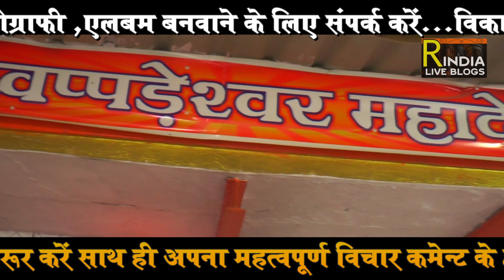रामायण चौपाई सुंदरकांड ! ऐसे सुन्दर धुन में सुंदरकांड नहीं सुना होगा ! Sunderkand By Satish Pandey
उत्तर प्रदेश के मिर्ज़ापुर जिले के कछवां में स्थित छप्पर बाबा आश्रम के प्रांगण में संगीतमय सुंदरकांड का आयोजन किया गया जिसमें स्वर सम्राट मटुक सिंह,सतीश पाण्डेय,मुन्ना दूबे आदि कलाकारो द्वारा बेहतरीन प्रस्तुति दी गयी ! सतीश पाण्डेय ने रामायण के सबसे प्रचलित धुन पर सुंदरकांड की बहुत ही बेहतरीन प्रस्तुति दी जिसे सुनके सभी मानस प्रेमी का मन प्रसन्न हो जायेगा ! जय श्रीराम 🙏🙏
A musical Sunderkand was organized in the premises of the Chhapar Baba Ashram in Kachwan in Mirzapur district of Uttar Pradesh in which artists like Swara Samrat Matuk Singh, Satish Pandey, Munna Dubey gave excellent performances! Satish Pandey gave a very beautiful performance of Sundarakand on the most popular tune of Ramayana, which will please the mind of all the lovers. Jai Shri ram

रामायण चौपाई फिल्मी तर्ज ! कई धुनों में एक साथ रामायण ! Live Ramayan Video By Pawan Mishra Ramayani

रामायण चौपाई तर्ज ! तेरे रश्के क़मर रामायण धुन ! Ramayan Path In Village ! Ramayan By Awakash Dubey

रामायण चौपाई फिल्मी तर्ज ! चांद के पार चलो रामायण पाठ! Chand Ke Paar Chalo Ramayan By Subhash Sharma

रामायण चौपाई वीडियो ! अनूप जलोटा की आवाज़ में रामायण पाठ ! Anup Jalota Voice Ramayan By Devraj Sharma

रामायण चौपाई ! नैनों में बदरा छाये कमाल की गायकी ! बेजोड़ ढोलक वादक ! Ramayan By Anup Singh Ramayani

रामायण चौपाई तर्ज ! श्यामा आन बसो वृन्दावन में रामायण सपना शर्मा  Live Ramayan Path By Sapna Sharma